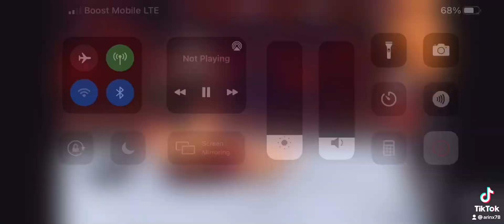Top moves Ricochet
WWE Top Moves of ricochet